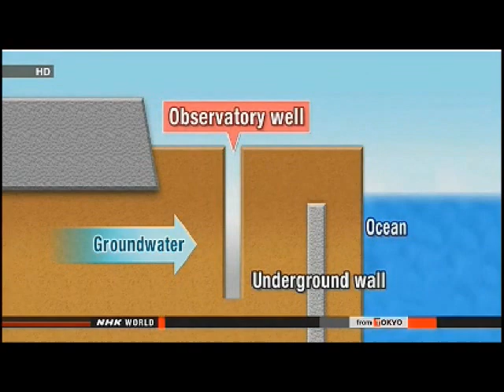News From The Meltdowns: Corporate Wickedness vs People's Idiosyncrasies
TEPCO KNEW ABOUT WATER FLOW TWO YEARS AGO

A spokesperson for Tokyo Electric Power Company says the company has known for the past 2 years that a massive amount of groundwater was flowing beneath the Fukushima Daiichi power plant.

 Masayuki Ono said on Friday that TEPCO experts estimated hundreds of tons of the water could reach the ocean daily.

 Ono said the estimate was based on rough records of groundwater that TEPCO workers had collected.

 Until last month, TEPCO officials had denied the possibility that contaminated groundwater was leaking into the ocean.

 Ono said he is unable to explain why it took two years to disclose this fact.

TEPCO TO ADMIT LAX RISK CONTROL AT FUKUSHIMA PLANT

The operator of the crippled Fukushima Daiichi nuclear power plant is poised to acknowledge its lax risk management of radioactive water. They recently revealed that contaminated groundwater at the plant is leaking into the sea.

 NHK has learned that Tokyo Electric Power Company officials will make the admission on Friday in their first quarterly report. This is a required progress assessment on their in-house reform plan crafted in March.

 The report will point out that TEPCO has failed to sufficiently consider specific measures to handle the roughly 2 tons of radioactive water in an underground utility tunnel at the plant. The water is believed to be one of the sources of contamination for groundwater leaking into the sea.

 The company disclosed a detailed analysis on the tainted water in its nuclear accident report publicized one year ago.

 TEPCO will also own up to its lack of willingness to voluntarily explain the high density of radiation found in groundwater in observation wells. The company failed to release the findings right away. It waited until data and responses had been compiled.

 The firm will admit that it has sloppy risk management, and that the company has a different view on safety from the public. The report will stress the need for TEPCO to forge ahead with reform and boost monitoring by outside parties.

 TEPCO crafted the reform plan to review the safety consciousness and accident response systems at all levels of the firm's employees.

INN REOPENS IN NUCLEAR NO-ENTRY ZONE

A bed and breakfast hotel in the no-entry zone in Fukushima has reopened, more than 2 years after the nuclear accident. The inn is in the first district in the zone to complete decontamination work.

 Officials have lifted the ban on overnight stays in Miyakoji district in the city of Tamura for a period of 3 months. This will allow residents to prepare for their return home once the evacuation order has been lifted.

 Four volunteers from the Tokyo area were the inn's first guests since the disaster. They said they were glad to find a place to stay at the last minute.

 Inn manager Rimiko Nomita said it was a joy to have guests. She said it is the first big step toward reconstruction.

 As of the end of July, only 20 percent of former residents in the district had applied to stay overnight at their homes to plan their return.

 Some former residents remain concerned about radiation and are doubtful of government moves to lift the evacuation order.

FUKUSHIMA EVACUEES ALLOWED TO STAY HOME OVERNIGHT

Residents of a zone evacuated after the Fukushima nuclear accident have been allowed to stay at their homes overnight for the first time since the disaster.

 The government is allowing 120 households in the Miyakoji district of Tamura City to stay at their homes for 3 months from Thursday. The move is aimed at having them prepare to return home when the evacuation order is lifted. The residents are expected to clean their houses or do farm work.

 The district is the first among those affected by the accident where decontamination work is complete.

 On Thursday, 51-year-old Fukiko Konnai and her family brought food from a temporary house in a nearby town to their home.
 Konnai said she's relieved to be allowed to sleep at home. She said it's a step toward the community's full recovery.

 But she expressed concern about staying near the plant, which is still plagued by various problems.